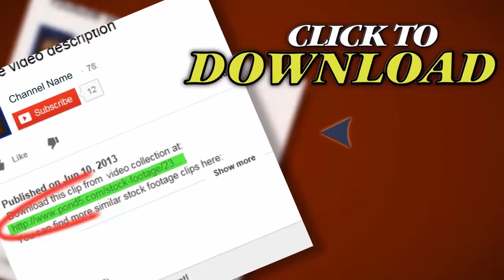People Walking. Stock Footage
Thank you for visiting our page People Walking. Stock Footage